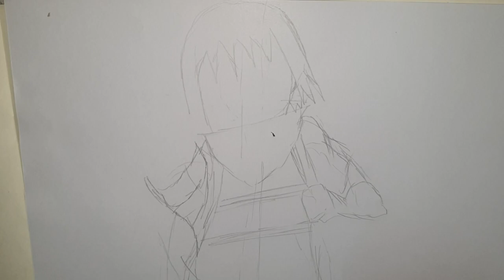Itachi Uchiha {Kid}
Itachi Uchiha | Fan Creation

Itachi Uchiha
Naruto character
Itachi Uchiha
Itachi Uchiha by Masashi Kishimoto
First appearance
Naruto chapter 139: Eulogy...! (manga)
The Third Hokage, Forever... (anime)
Created by Masashi Kishimoto
Voiced by Japanese
Hideo Ishikawa[1][2]
English
Crispin Freeman[3][4]
Skip Stellrecht (Naruto Episodes 29-30)[4][5]
Profile
Relatives Sasuke Uchiha (brother)
Sakura Uchiha (sister-in-law)
Sarada Uchiha (niece)
Ninja rank Rogue ninja
Akatsuki partner Kisame Hoshigaki

Itachi Uchiha (Japanese: うちは イタチ Hepburn: Uchiha Itachi) is a fictional character in the Naruto manga and anime series created by Masashi Kishimoto. Itachi is the older brother of Sasuke Uchiha and is responsible for killing all the members of their clan, sparing only Sasuke. He appears working as a terrorist from the organization Akatsuki and serves as the biggest threat to his brother. During the second part of the manga, Itachi becomes involved in terrorist attacks to ninjas possessing tailed-best creatures until facing Sasuke in a one-on-one battle. Although Itachi perishes during the final duel, it is later revealed Itachi had a secret reason for assassinating the Uchiha clan. Itachi has been featured in the Naruto films, has appeared once in an original video animation of Naruto, and is a playable character in most of the video games from the series.